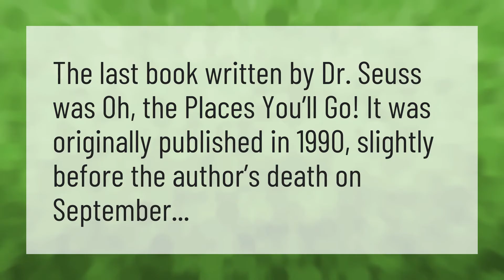What was Dr Seuss last book?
Dr Seuss • What was Dr Seuss last book?